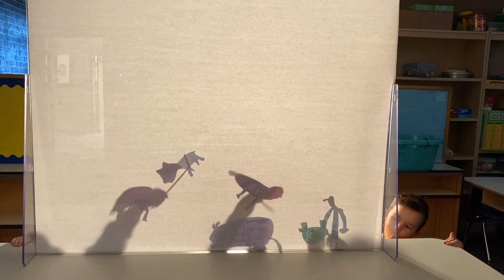Deng Deer and His Dear Friends